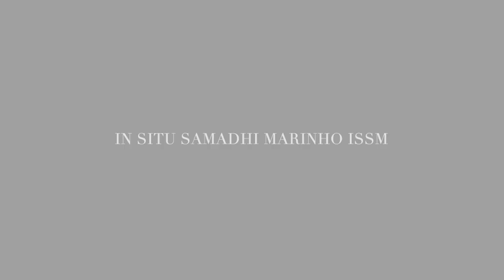IN COLORS IN VIOLET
IN COLORS IN VIOLET    IN VIDEO INSTALLATION  IN VISUAL ARTS

 Dramaturgie visuelle faisant davantage un lieu de la perception visuelle

 Give you body time, space & stillness to integrate it all in.

 Abstractions & Minimalism INPHOTOSERIES

 Artiste Auteure  IN SITU SAMADHI MARINHO ISSM